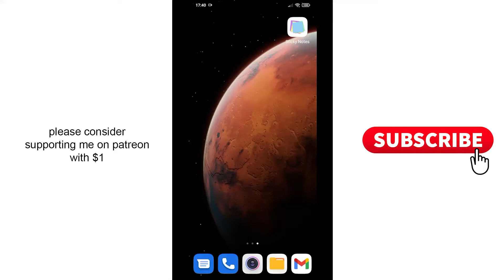how to change notification sound in gmail app for android